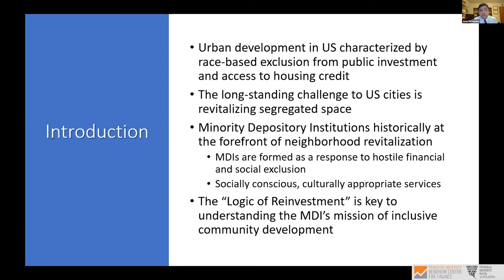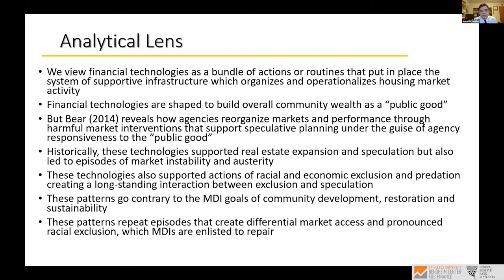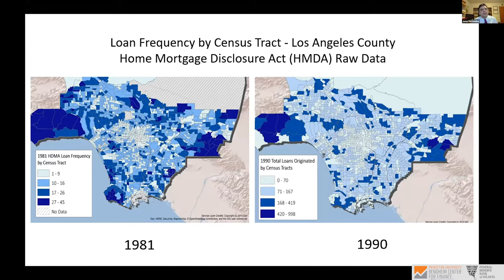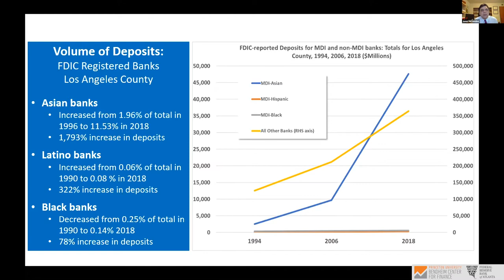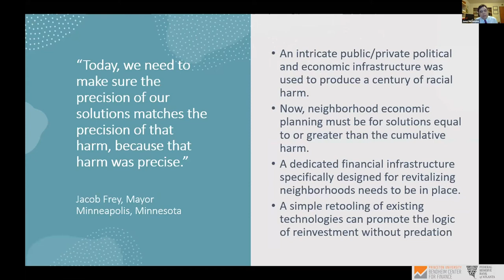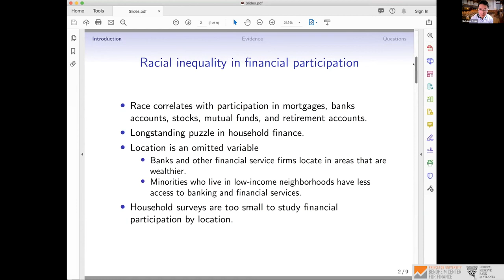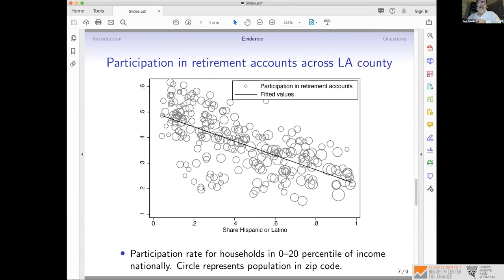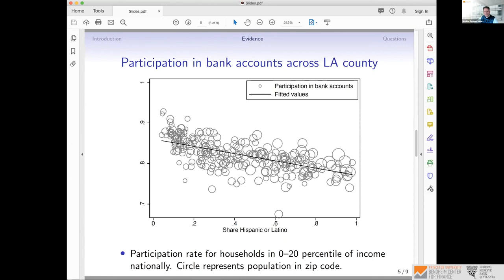Minority Depository Institutions: Evolving Financial Technologies and the Challenge of Governance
On September 18, 2020, Jesus Hernandez (UC Merced) presented joint work with Gary Dymski and Melody Chiong at the Conference on Racial Justice and Finance co-hosted by Princeton BCF and the Atlanta Fed. Motohiro Yogo (Princeton) served as interlocutor.